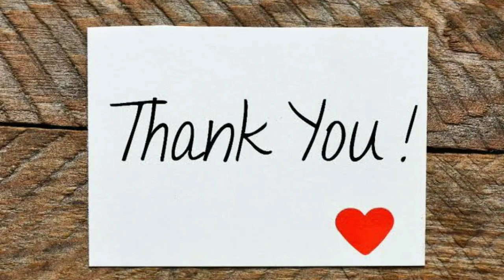Shivani Narayanan Beautiful Photos